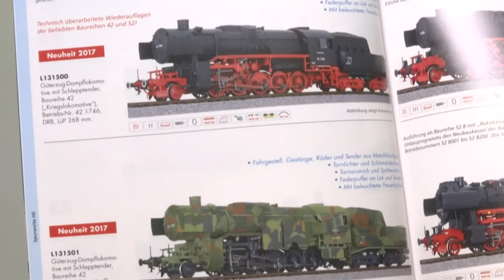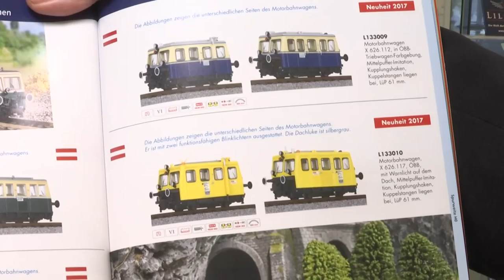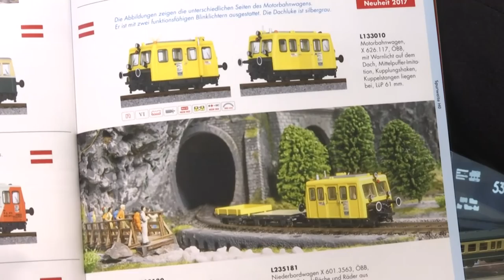TV Sendung "Modell+Bahn" Messeneuheiten 2017, Liliput-Bachmann